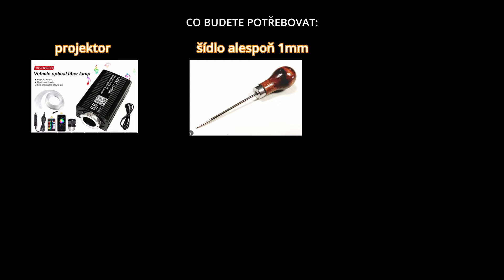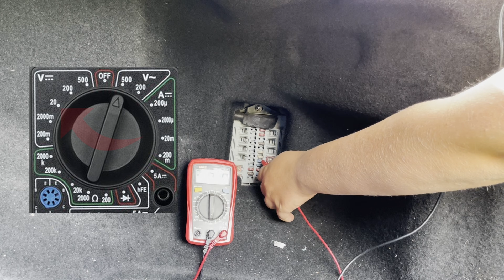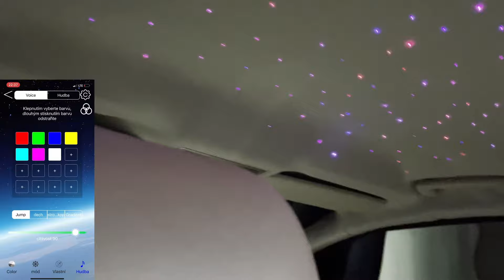JAK UDĚLAT Z TVÉHO AUTA ROLLS-ROYCE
Šídlo vyberte tu 3. variantu
Projektor já mám 400pcs a 3m

V tomto videu vám ukážu, jak si vytvořit hvězdný strop v autě, který vypadá jako v luxusním Rolls Roycu, a to za pár korun! Pomocí levné sady z Číny přeměním interiér svého vozu na nádhernou hvězdnou oblohu. Uvidíte celý postup instalace krok za krokem, včetně tipů a triků, jak dosáhnout co nejlepšího výsledku. Sledujte a zjistěte, jak si snadno doma vylepšit interiér auta na nový level!